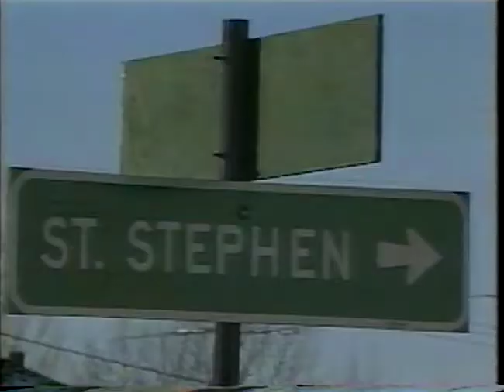Inquiry Jest Documentry